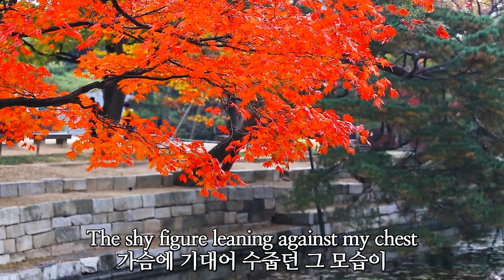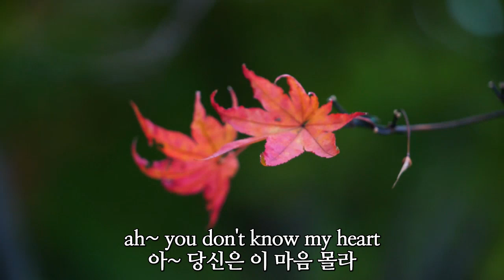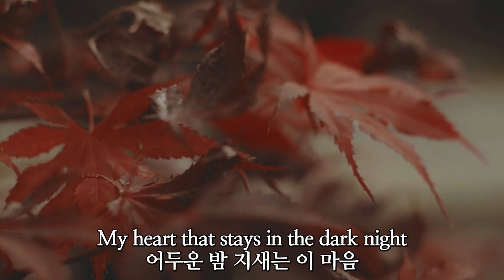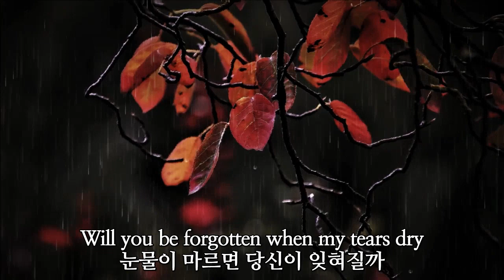로즈 라이브 - 당신은 몰라 Rose Live - You don't know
노래 로즈 Song Rose
영상제작 로즈 Video shooting rose